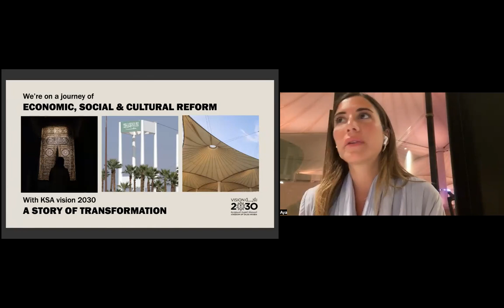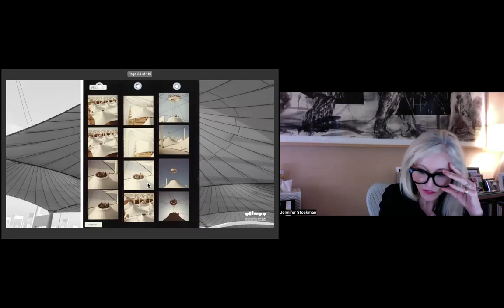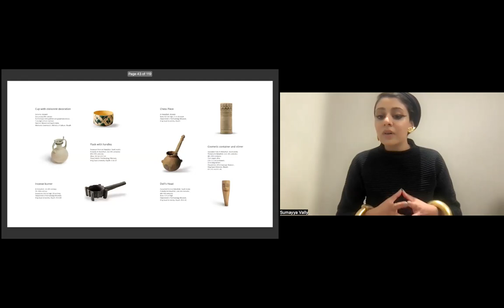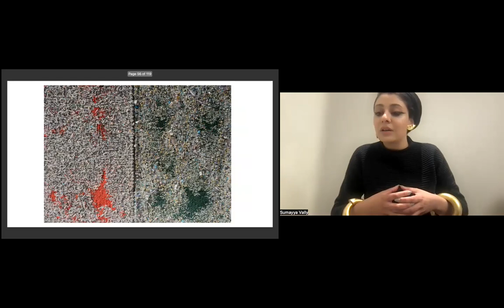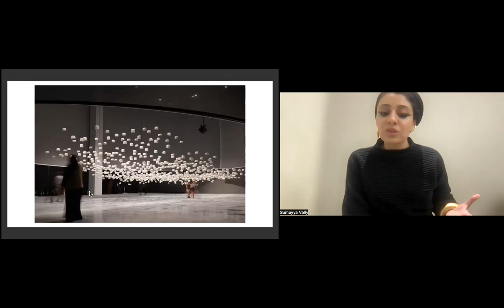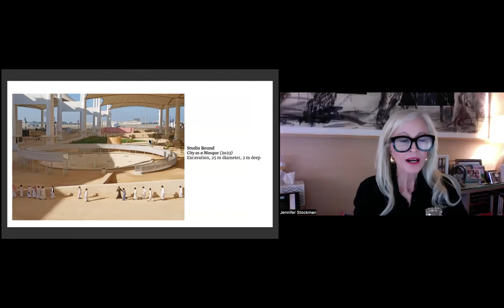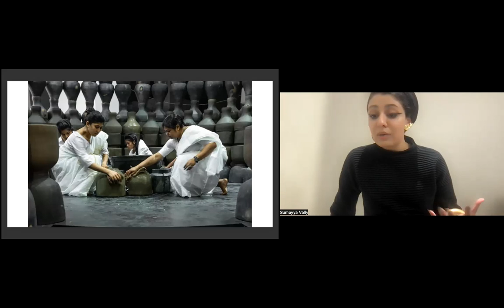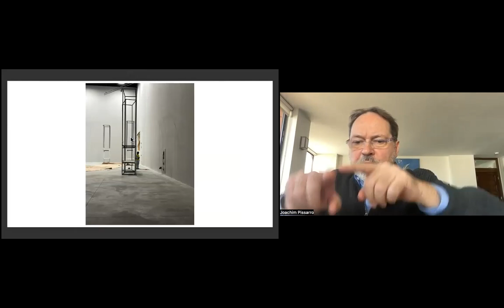NSE #761 | Sumayya Vally, Al-Bakree, Joachim Pissarro, and Jennifer Stockman, with Precious Okoyomon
Director's Series: Sumayya Vally and Aya Al-Bakree
Architect Sumayya Vally and Thunaiyat Ad-Diriyah Foundation CEO Aya Al-Bakree join Guggenheim President Emeritus Jennifer Stockman and Rail Consulting Editor Joachim Pissarro for a conversation. We conclude with a poetry reading by Precious Okoyomon.

the-new-social-environment #761
Recorded on Tuesday, March 7, 2023 at 1 p.m. Eastern / 10 a.m. Pacific

In this talk:

🚩 Sumayya Vally is Principal of the award-winning architecture and research, Counterspace. Vally’s design, research and pedagogical practice is searching for expression for hybrid identities and territory, particularly for African and Islamic conditions—both rooted and diasporic. Her process is often forensic and draws on the oral, aural, sound, ritual, supernatural, and the overlooked as generative places of history and work. In 2022, Vally was selected by the World Economic Forum to be one of its Young Global Leaders, and, as a TIME100 Next list honoree, has been identified as someone who will shape the future of architectural practice and canon. In April 2022, Vally was appointed to the curatorial team for the first Islamic Arts Biennale.

🚩 Aya Al-Bakree is a contemporary culture specialist with over 10 years of experience in the arts in Europe and Saudi Arabia. She is CEO of the new Thunaiyat Ad-Diriyah Foundation, chaired by Saudi Culture Minister Prince Badr bin Abdullah bin Farhan, which held its first biennale of contemporary art in 2021. Al-Bakree holds a bachelor’s degree in global communications from the American University of Paris.

🚩 Jennifer Blei Stockman produces feature length documentary films on artists and the art world. Her current film Nam June Paik: Moon is the Oldest TV premiered at Sundance in January 2023. Stockman is President Emeritus of the GUGGENHEIM and was its President for 15 years. She is a Founder of DMINTI which brings digital and web3 fluency to the more traditional art world. Stockman is a partner of Global Museum Strategy Group.  She has been an avid collector of contemporary art, including NFTs, since the 90s.

🚩 Joachim Pissarro —— Art historian, theoretician, curator, and educator Joachim Pissarro is director of the Hunter College Galleries and Bershad Professor of Art History at Hunter College. He has held positions at the Dallas Museum of Art, Kimbell Art Museum, MoMa, Philadelphia Museum of Art, Royal Academy of London, and the Yale University Art Gallery. Notable exhibitions Pissarro curated include Pioneering Modern Painting: Cézanne and Pissarro 1865–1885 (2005) and Out of Time: A Contemporary View (2006, with Eva Respini), which have toured internationally. Pissarro has served as the Editorial Director of Wildenstein Publications and is the author of numerous books, most recently, Wild Art, with art critic David Carrier and published by Phaidon Press. Pisarro is Consulting Editor of the Rail.

The Rail has a tradition of ending our conversations with a poem, and on this day we were fortunate to have Precious Okoyomon:

🚩 Precious Okoyomon —— Precious Okoyomon (b. 1993, UK) - poet, artist, and chef – stages sculptural topographies composed of living, growing, decaying, and dying materials, including rock, water, wildflowers, snails, and vines. For Okoyomon, nature is inseparable from the historical marks of colonisation and enslavement. Numerous key galleries and museums such as Leeum, Samsung Museum of Art, Museum für Moderne Kunst Frankfurt, Venice Biennale, and Aspen Art Museum, have featured Precious Okoyomon &rsquo;s work in solo and group exhibitions. Okoyomon has been featured in articles for The Art Newspaper, ARTnews, HYPEBEAST, The New York Times, and W Magazine, among others. They are the author of But Did You Die (Wonder, 2022).